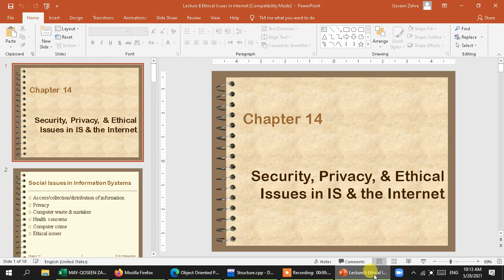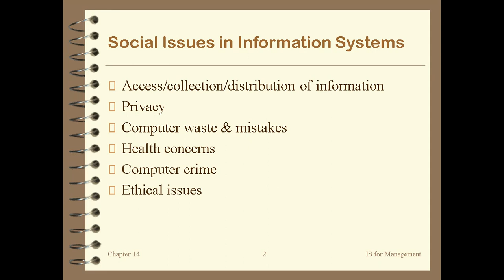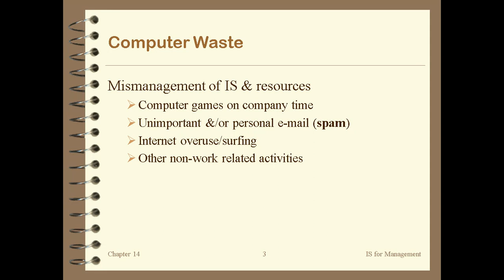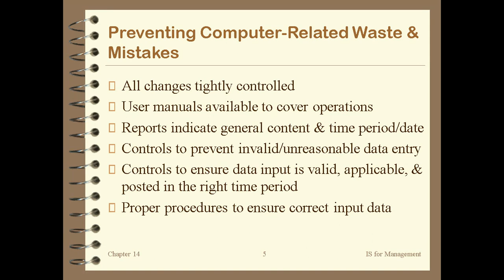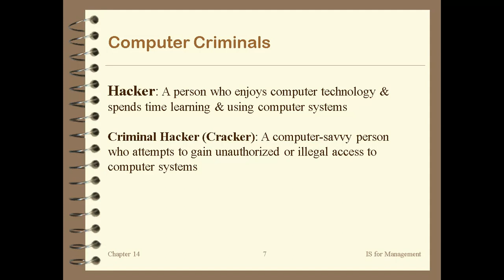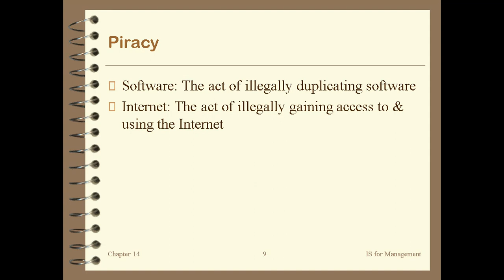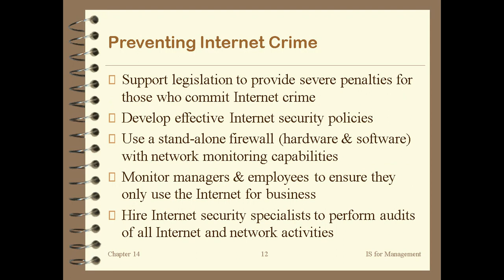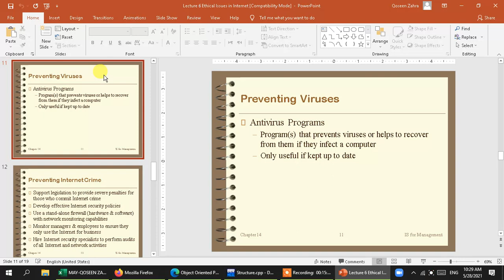Lecture 32: Security,Privacy & Ethical Issues in Information System and the Internet